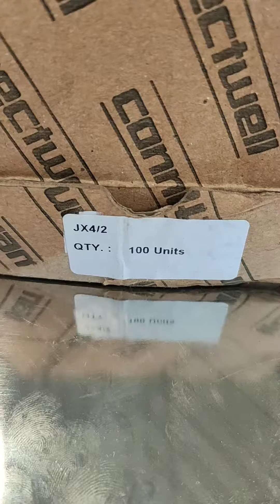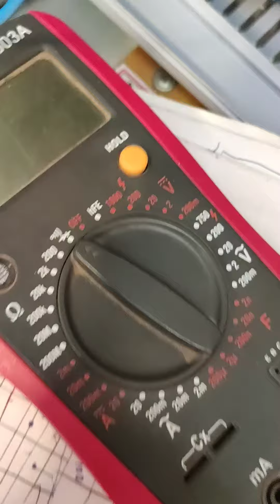How to insert shortlink in to terminal block and test it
This video shows how to check continuity test of wire using multimeter and how to insert shortlink in 4sq mm terminal block.

Red light blink on multimeter means it's continuity is ok.

This video is helpful for panel testing after wiring is done